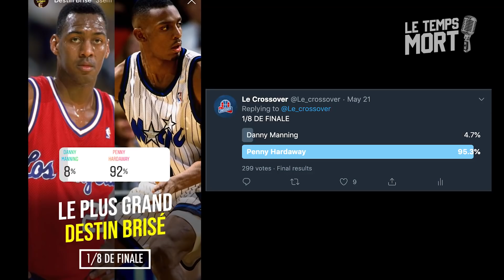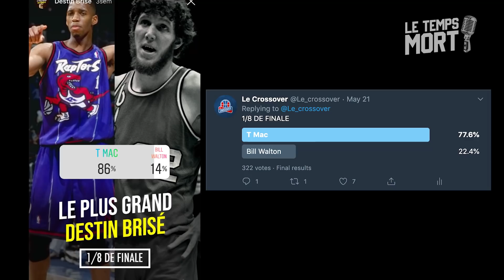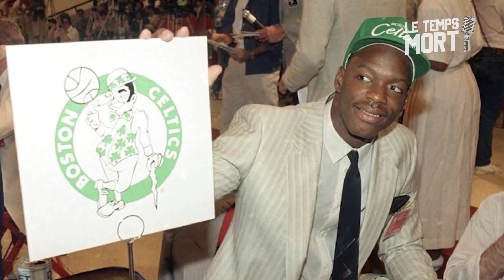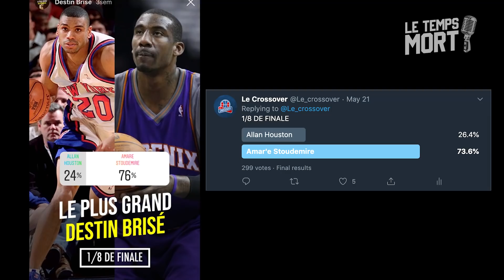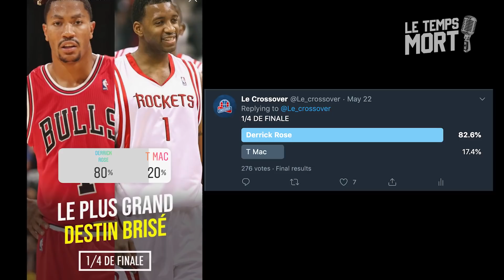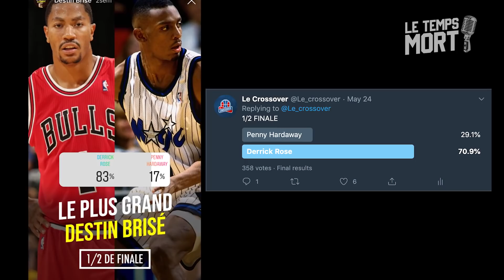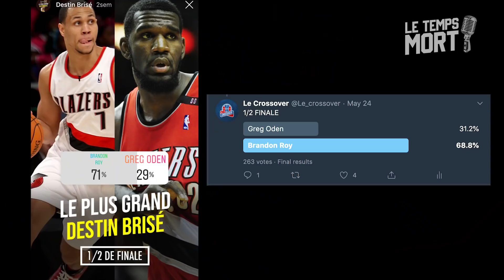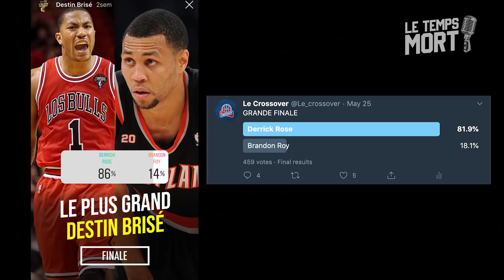QUEL JOUEUR A EU LE PLUS GRAND DESTIN BRISÉ DE L'HISTOIRE DE LA NBA ? - LE TEMPS MORT #1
QUEL JOUEUR A EU LE PLUS GRAND DESTIN BRISÉ DE L'HISTOIRE DE LA NBA ? - LE TEMPS MORT #1 FEAT. LA VOIX !

On ne se retrouve pas souvent face à vous, mais on avait envie de vous proposer un format plus simple et authentique, pour pouvoir vous parler directement, sans filtre, d’où l’idée du “Temps mort”... C’est un format d’émission qu’on pourra, on l’espère, faire plus souvent pour vous présenter des tournois, des embrouilles, des rivalités, des anecdotes, des portraits de joueurs… tous les sujets qui nous inspirent finalement et qu’on aimerait commenter de manière plus simple, et pourquoi pas en LIVE de temps en temps.

Écriture:  Vincent Poulain
Narration & Creative Producer: Selim El Mellah
Montage: Naël Andrades
Rédac chef : Hossein Adibi